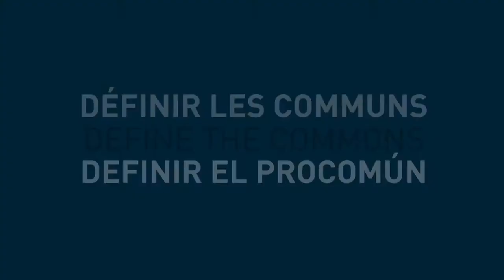Define the Commons - Pat Conaty, United Kingdom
A definition of the "Commons" proposed by Pat Conaty, taken from an interview conducted by Alain Ambrosi, at the Economics and the Commons Conference  which took place in Berlin from 22 to 24 May 2013.